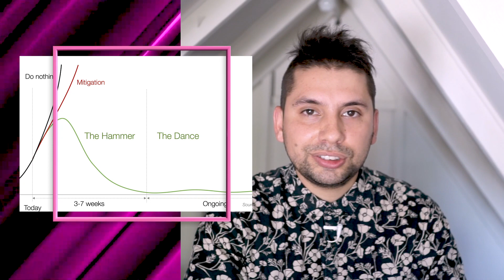NoEstamosSolos: Volver a la normalidad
La desesperación por volver a retomar la vida como era antes de la pandemia está calando hondo. Esto y más es parte de lo que analiza Fabrizio Copano en esta entrega de NoEstamosSolos, presentada por Cerveza Escudo y que cuenta con la participación del mismísimo Joaquín Lavín.